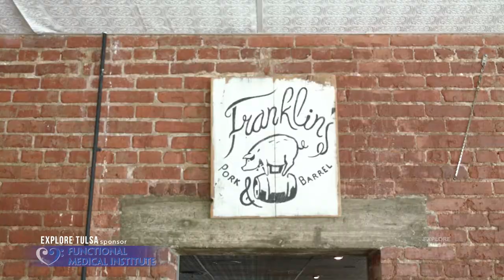Toast | Franklin's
Toast offers breakfast, brunch, lunch, and day-time cocktails while Franklin's offers upscale American food with a southwest flair. Both are located in the downtown Rose District of Broken Arrow.